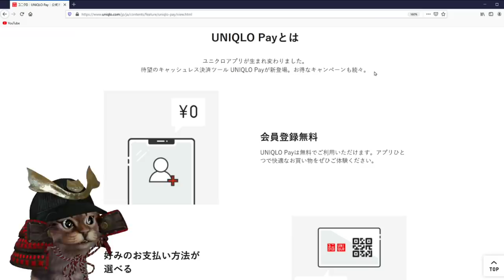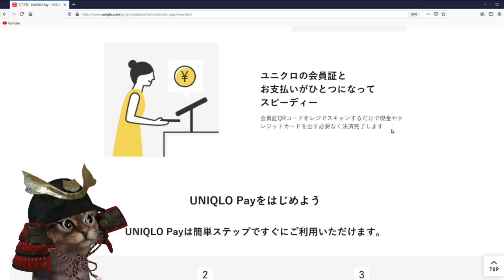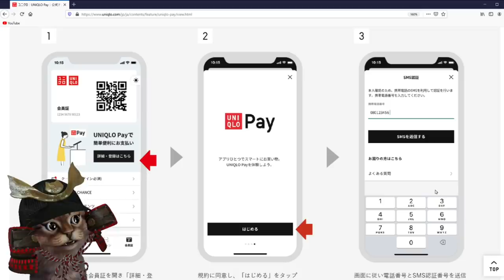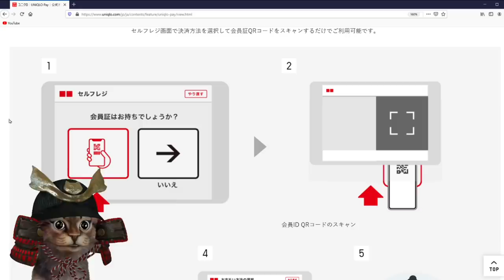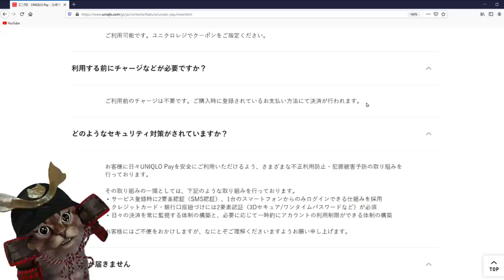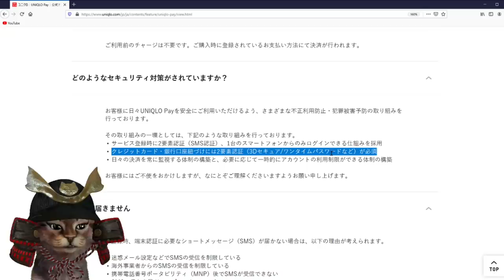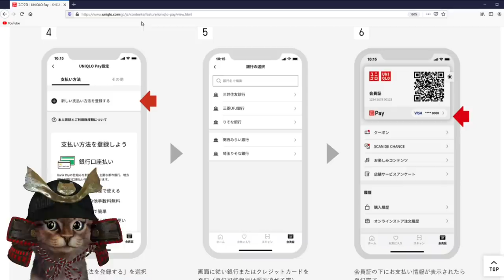UNIQLO(ユニクロ)ペイ開始！2月にはユニクロPayPay10％還元も開催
【PR】 UNIQLOPay(ユニクロペイ)公式

使用機材
マイク：Rode NT1A
キャプチャーボード：I-O DATA GV-USB3
オーディオインターフェース：YAMAHA AG03